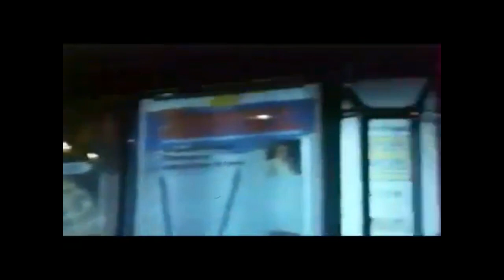Steve Butler - Illusions Of Love (Unreleased Song)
Many years ago, on my old blog AOR Soundtracks, I published a song called "Always On My Mind" by an unknown singer named Steve Butler. The song was very rare, I only had the version that played the credits of the movie, but a blog reader sent the version released in a rare vinyl. That was not Steve Butler's only good contribution to movie soundtracks. In 1988 he performed the song "Illusions Of Love" for the movie "Quicker Than The Eye". Very good song that is played in the opening credits of the movie.